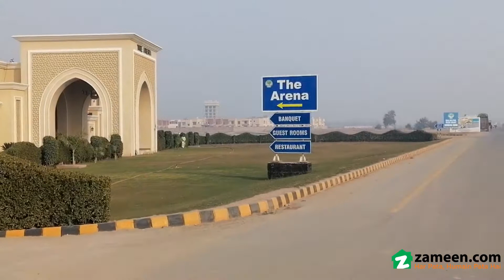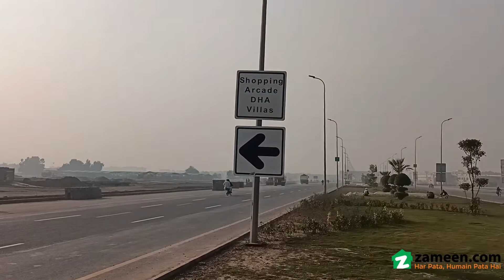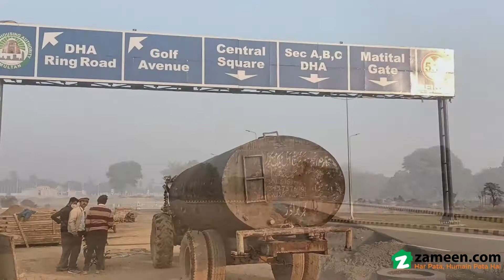10 MARLA RESIDENTIAL PLOT FOR SALE IN PHASE 1 DHA MULTAN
Look no further as we have the best Residential Plot that fits well within your budgeted requirements. Owning an ideally located property is a smart decision so make yours while it lasts. The best option could be to make a booking for 10 Marla sized property, currently available. Rs is quite reasonable for the kind of property you are looking for. The DHA Phase 1 - Sector B1 is great to settle down, so you can start looking for options already. Call us biased but Multan is a great city.

The possession of the property is almost immediate.